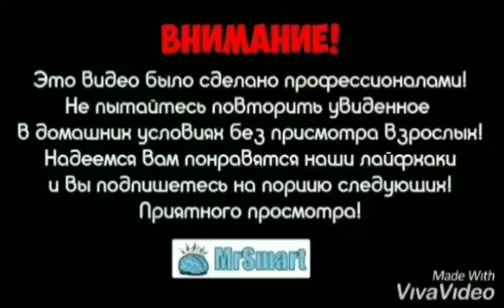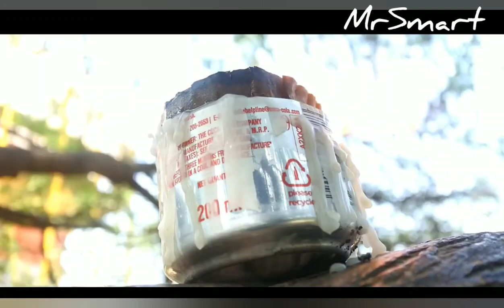3 RANDOM LIFE HACKS